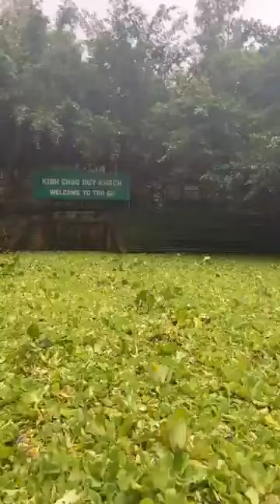Rừng tràm Trà Sư vào mùa nước nổi 1